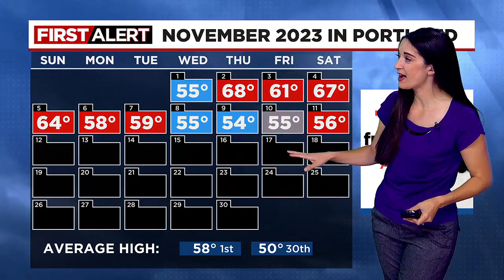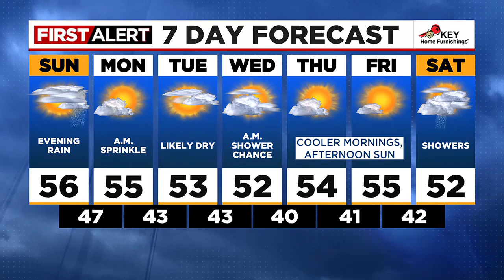First Alert Sunday morning FOX 12 weather forecast (11/12)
Here's your FOX 12 morning forecast for Sunday, November, 2023.